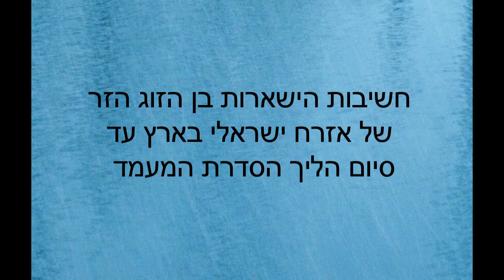חשיבות הישארות בן זוג זר של אזרח ישראלי בארץ עד סיום הליך הסדרת המעמד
לעתים כאשר זוג המורכב מאזרח ישראלי ואזרח זר פונים לפתיחת תיק חיים משותפים, משרד הפנים יבקש מבן הזוג הזר לצאת מישראל ולקבל הזמנה על מנת להיכנס ארצה.

רשות האוכלוסין מבקשת שבן זוגו הזר יציג הזמנה רשמית, ולא פעם מסרב להכניס לישראל בן זוג זר שמנסה להיכנס למדינה ללא הזמנה.

אם שני בני הזוג כבר נמצאים בישראל מאוד חשוב לא לעזוב את הארץ עד לסיום תהליך הסדרת מעמד.

עורך הדין מיכאל דקר מרחיב בנושא ומבהיר לגבי התהליך.

המשרד שלנו מתמחה בתחום ההגירה והסדרת המעמד בישראל, ומייצג מאות בני זוג בכל הנוגע להסדרת מעמד של בני הזוג הזרים אל מול משרד הפנים, נשמח לענות על כל שאלה או הבהרה בנושאים הנ"ל.

או פנייה טלפונית למשרדנו בירושלים ובפתח תקווה:
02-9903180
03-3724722